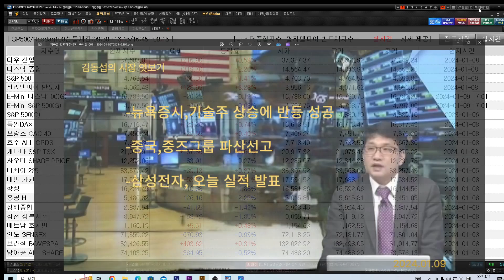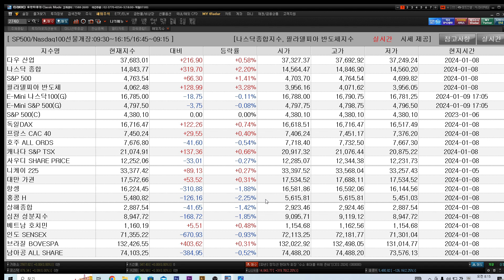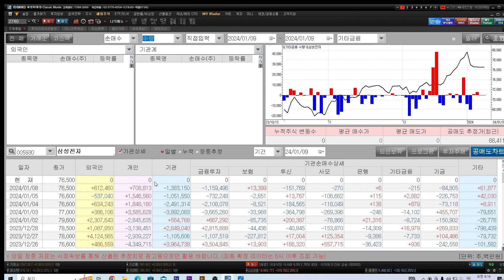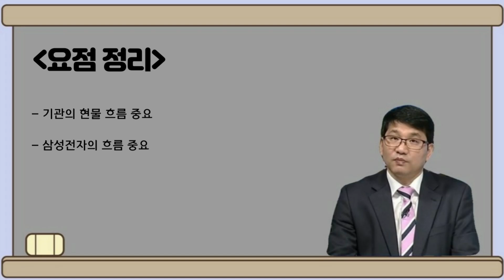[김동섭의 시장 엿보기]뉴욕증시, 기술주 상승에 반등 성공.. 중국,중즈그룹 파산선고.. 삼성전자, 오늘 실적 발표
[내용]
1.뉴욕증시, 기술주 상승에 반등 성공..
2.중국,중즈그룹 파산선고..
3.삼성전자, 오늘 실적 발표